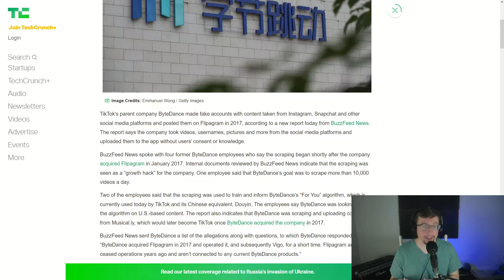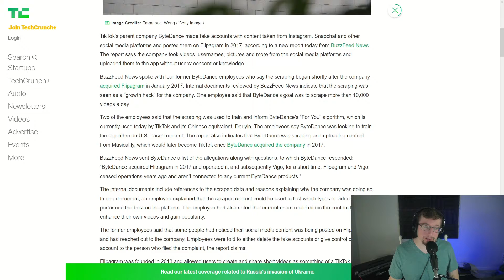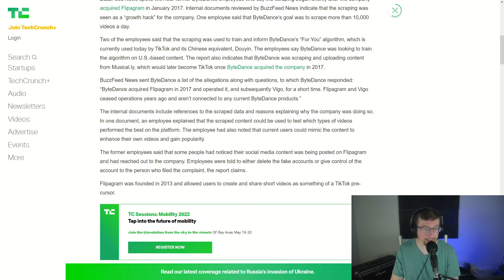TikTok's Parent BUSTED For Stealing YOUR VIDEOS!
Tiktok's parent company ByteDance has been accused of making fake accounts and stealing/scraping videos and pictures from Instagram, Snapchat, and other social media, onto their Flipagram app! Will they do it for TikTok next?

Why are they doing this? To make money? They say it's a "growth hack" used to train the Flipagram and Chinese equivalent, Douyin, "For You" page and algorithm.
This is wrong!